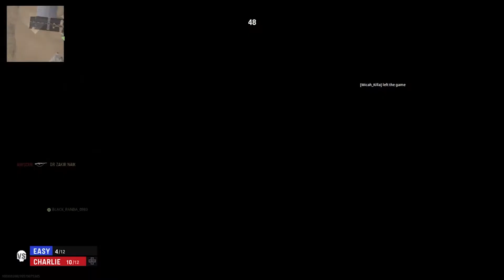I TRIED getting 1 Champion Hill Victory - Call of Duty: Vanguard Champion Hill Alpha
As the Alpha was coming to a close I tried to get one Champion Hill Victory.

Did I get it, Maybe, Likely Not, I guess we'll have to see.